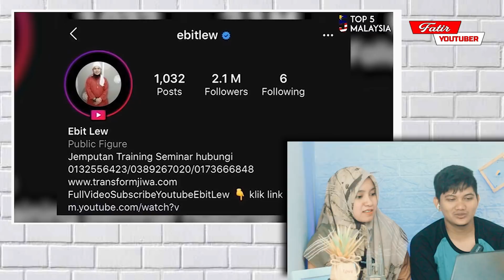KEREN SANGAT‼️USTADZ🇲🇾MALAYSIA INI BERJAYA DI USIA MUDA N0.1 TERBAIK PATUT DICONTOH